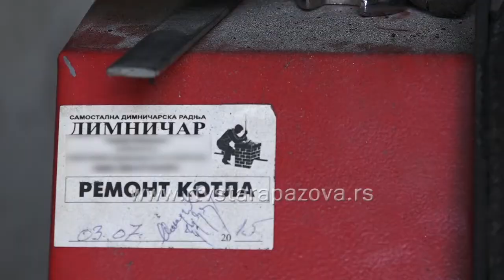Odžačari samo uz licencu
Dimničari diplomu ne mogu steći u školi jer je taj profil zanimanja u našem školstvu ukinut pre gotovo četvrt veka, tako da će licencu morati da obezbede kroz dodatne obuke ili prekvalifikacije. šta o tome misle sami dimničari kojih je sve manje